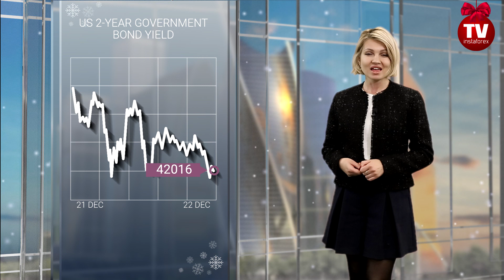22.12.2022: Santa Claus rally still possible? Outlook for USDX, USD/JPY, AUD/USD, NZD/USD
Although traders hope to receive high profits at the end of the year, they are also aware of the current risks. For instance, the yield on the 2-year Treasury dipped below the Fed’s key rate.

The central bank raised the rate to 4.5% at its last meeting. The yield on the 2-year Treasury dropped to 4.2. This is rather an unpleasant surprise for traders.

This may be a sign of the greenback’s weakness and lead to its further decline. A gap between the 2-year Treasury yield and the interest rate is historically a negative factor for the US currency. Stocks may roll back too. After this stage of the economic cycle, a recession may occur.

The US has already divided considerably amid recession fears. In the early morning on Thursday, it was trading near a 6-month low. Besides, it is unable to spread its wings due to a strong yen. The latter is steadily growing thanks to the BoJ’s hawkish move.

As a result, the US currency sank even more versus its main rivals. After a slight increase yesterday, it declined to 103.9 in the Asian session. Last week, the US currency tested the June low of 103.4. After that, it managed to halt its further fall.

However, the price may try to break through this level once again. It is now moving in the intraday range of 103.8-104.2, not far from the indicated level. If it drops below this support level, it may approach the May low of 101.3.

The resistance level is now located at the previous highs of 105.8 and 107.2. Now, the US dollar is trading in the red price corridor, lacking drivers for a rebound.

The yen maintains its bullish bias. On Wednesday, It closed at 132.5.  In the Asian session today, the dollar/yen pair touched 131.9. It was consolidating in the channel of 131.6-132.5 with the yen moving higher.

The Bank of Japan held its second unscheduled bond-buying operation which also pushed the pair lower. The yield of Japanese government bonds has also settled in the higher range.

Nevertheless, keep in mind that a rally of the yen is unfolding against the backdrop of sluggish moves of US Treasuries and low market volumes ahead of the holidays. Its trajectory may also be affected by US GDP and labor market data which are on tap today.

Yesterday, the Australian dollar climbed to 0.6706 versus its main rivals amid improved risk appetite. Sentiment on Wall Street was bolstered by positive earnings reports from Nike и FedEx. It appears investors believe that the upcoming earnings season could be much better than expected.

The Aussie which is rather sensitive to stock movements grew to 0.6755 in the Asian session. The AUD/USD pair was hovering in the range of 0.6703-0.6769.

Judging by the technical indicators, the pair is still moving along the downtrend line of March. The resistance is seen at 0.6768. A possible drop below 0.6654 could lead to a steeper decline.

As risk sentiment was stronger in the Asian session, the Aussie scored bigger gains than the New Zealand dollar did. However, the Kiwi was also rising in the early morning. It was trading in the upward channel of 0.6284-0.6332. The NZD/USD pair jumped to 0.6316. However, after the release of crucial US data, the pair may lose momentum.

00:00 INTRO
00:28 Santa Claus rally
01:49 US 2-YEAR GOVERNMENT BOND YIELD
02:36 USDX
03:52 USD/JPY
04:45 AUD/USD
05:40 NZD/USD